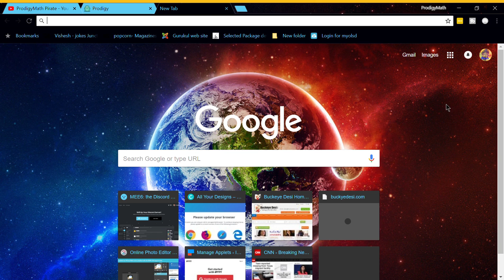LEVEL 4 IN PRODIGY RANK 3 IN THE ARENA!!! [Must See] HOW?!? - Prodigy Math Game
Prodigy Math Game - LEVEL 4 IN PRODIGY RANK 3 IN THE ARENA!!! [Must See] HOW?!? NOT LEVEL 100 - Prodigy Math Game

So This is Basically Cheapskape and really rigged. This Level 4 in the Season 5 Arena has 50,000 Arena Points and Is Rank 3 is Something you won't see everyday, BUT YOU DO NOW.

NOTE: If link doesn't work, then go to one of my most recent video.

Want to play this game? It's called Prodigy, and it's a cool math game for FREE where you have your own wizards to fight monsters to learn spells, while learning math at the same time. The purpose of the game is to encourage math.
To get a free account forever, simply go and click on "New Student" to start today.